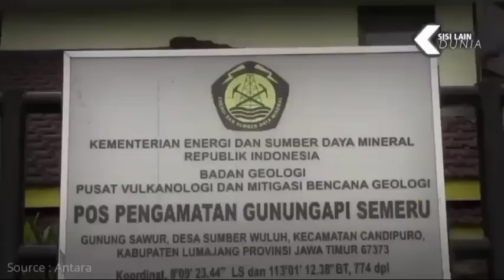(8) - Putry Ghaida - Qiroatul Akhbar - IAIN SNJ Cirebon